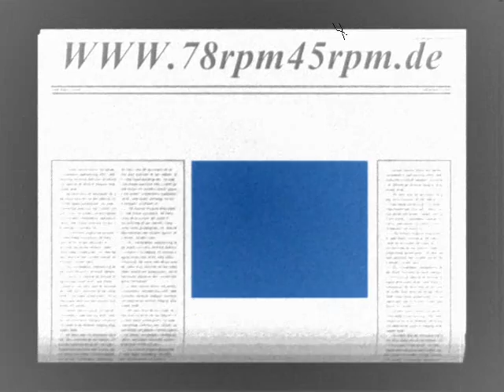Rock ! Daniel Lucky Millinder mit Rosetta Tharpe